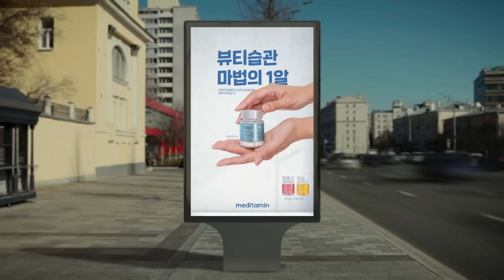(IDOL_TRUCK_Ep-9) 오늘 아이돌 트럭, 완판 쌉가능?! 오브콜스! (ENG sub)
홍보 효과가 있는건가요??  어마어마한 손님인파 쵝오
쿨하고 멋진 손님들 덕분에 더 훈훈해진 장사 현장!!

우린 더이상 장사 초보가 아니다!
이젠 장사 천재인 아이돌들! 우리 오늘 완판 가겠네

*** 방송에 나온 우수 제품들이 궁금하다면 클릭하세요~
   (If you're curious about the Korean products in the contents, click it !!)

# Up To 50% Price Off!
# 10% Follower Voucher!
# 5% Store Voucher!